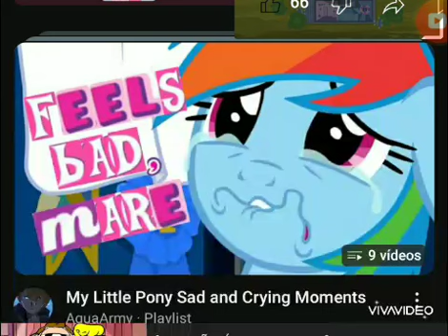Talk To The Logo Dan Chris Pictures